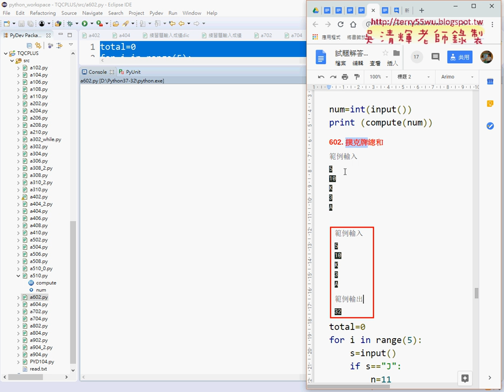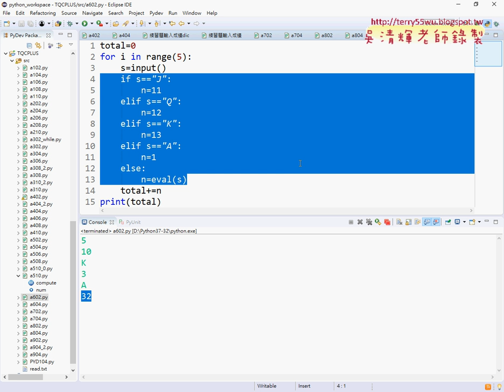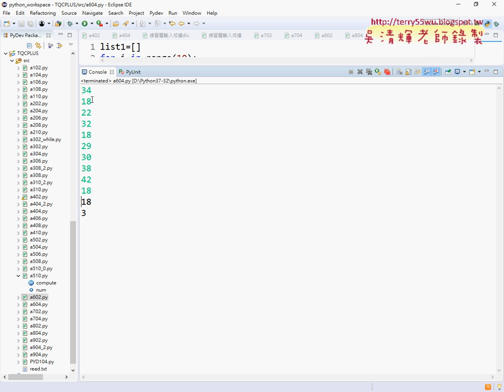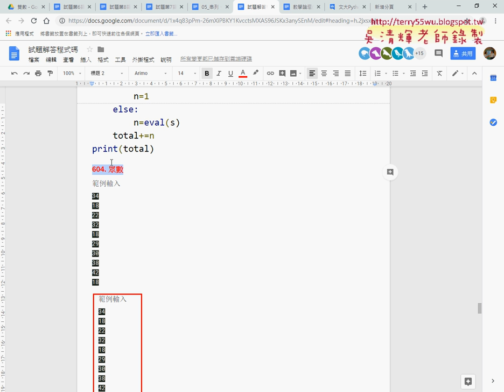04 證照602撲克牌迴圈加多重邏輯輸出